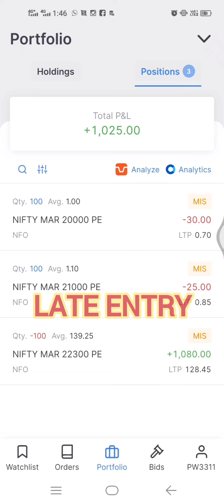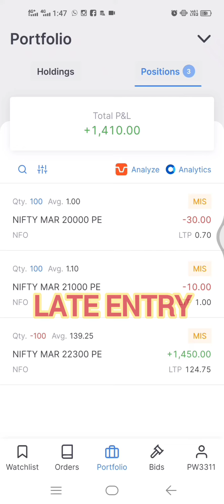LATE ENTRY | NIFTY 50 |LIVE TRADING |OPTIONS TRADING